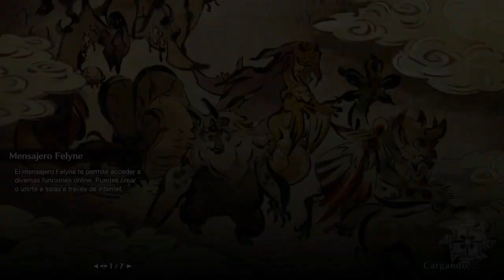Monster Hunter Rise (MH Rise)| Episodio #14|Somnacanth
Hola, ¿qué tal compañeros? Hoy les traigo un video de Monster Hunter Rise , ya que me decidí a realizar una pequeña serie y aquí el episodio número 14 en el cual le doy caza al Somnacanth, sus branquias y su cola expelen un polvo somnífero que deja sin sentido a sus presas antes de que puedan resistirse.